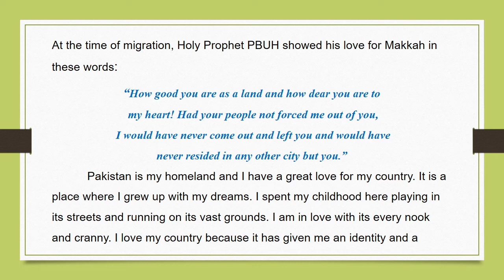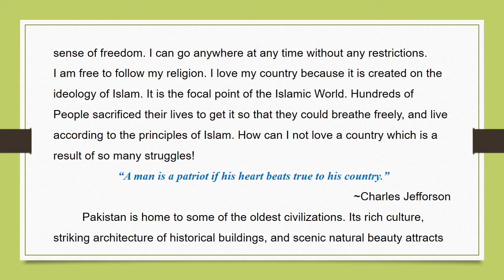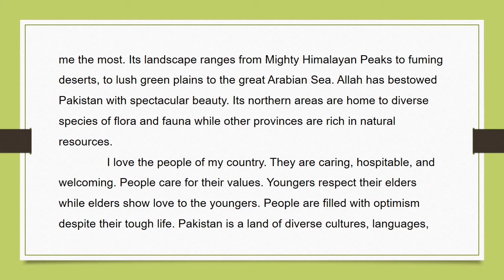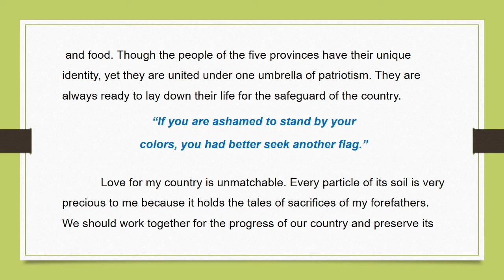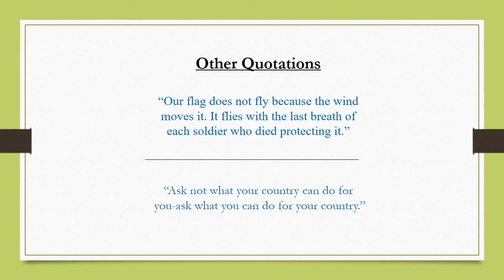Essay on Patriotism | Why I love Pakistan with Quotations | FSc | Matric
This video deals with an essay on patriotism. Check out other essays with Quotations.